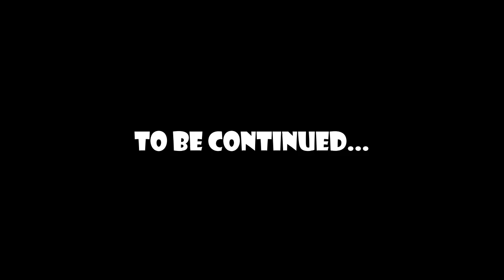THE LITTLE TRASHMAID - Short Comic Strips of a Mermaid in Modern Days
The Modern Story of the Little Mermaid - Part 1 - THE LITTLE TRASHMAID - Short Funny Comics

This is a short funny comic about a little mermaid, ha

Hi all. Hope you enjoyed this video!
This channel is dedicated to comics. I really love COMICS but just looking at pictures - I think it's boring. And that's why I make them to the music! So these comics look more interesting and exciting.

I make a video in the program VSDC Free Video Editor

Our channel is suitable for people over 16 years old. If you are under that age please watch with parental supervision.
We look forward to all of your comments to improve content in the future

P.S. This time I decided to publish this funny and cute little mermaid comic. We recommend watching this comic on the big screen, with food and in the company of friends. Enjoy watching!)))

💖💖MUSIC💖💖
Music From Goblins From Mars Youtube Channel